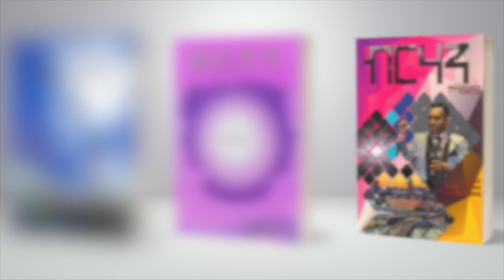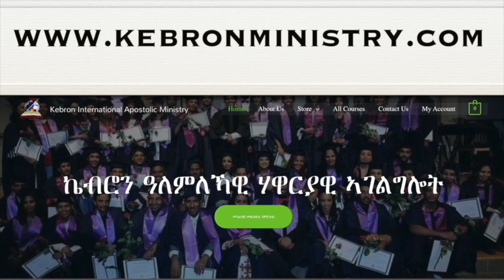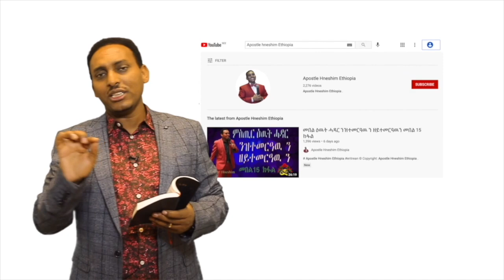ንሰለስተ ዘማእከለ በረኸት